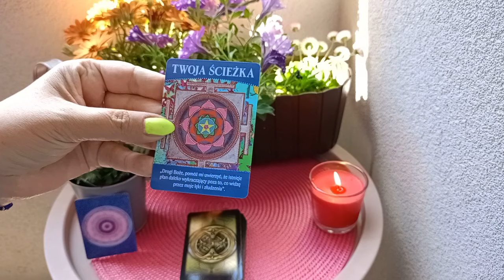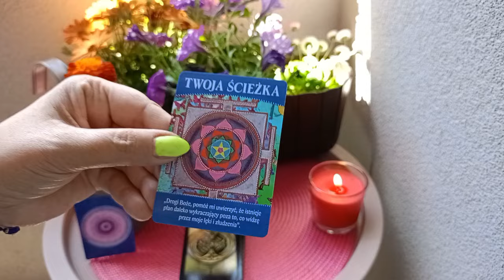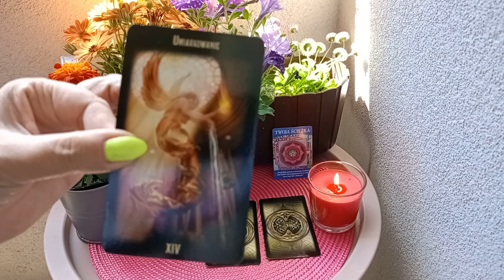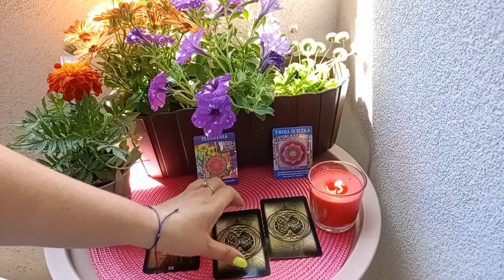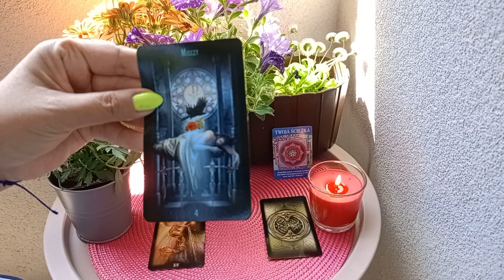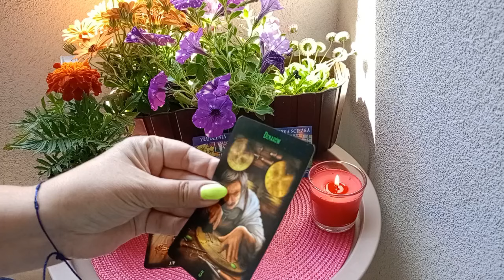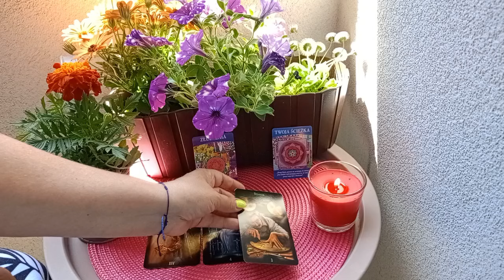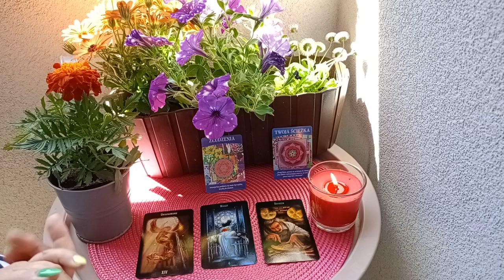Tradycyjnie przygotowania do weekendu 🌞odpoczynek❤️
💫 Oświadczenie✨💫